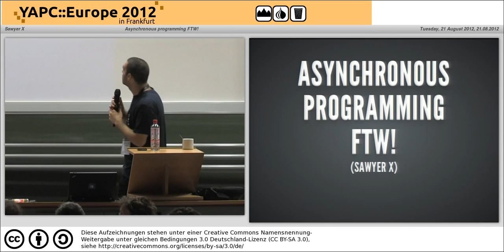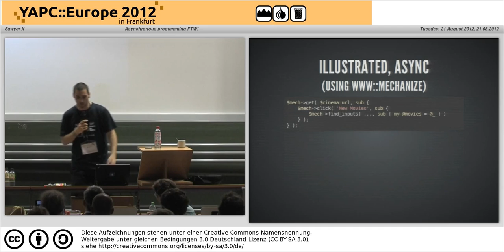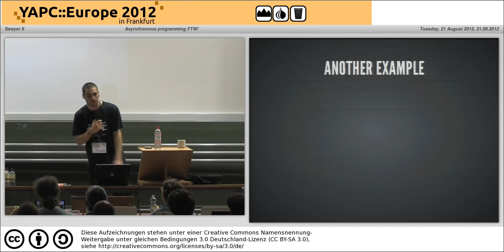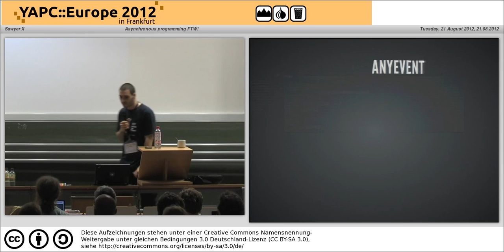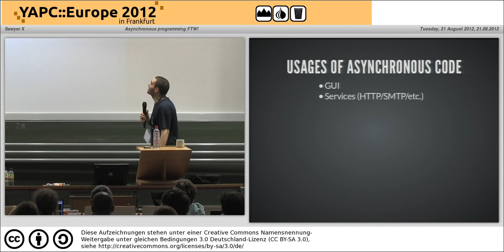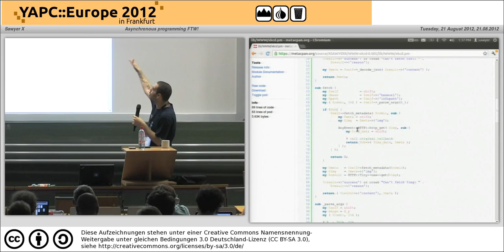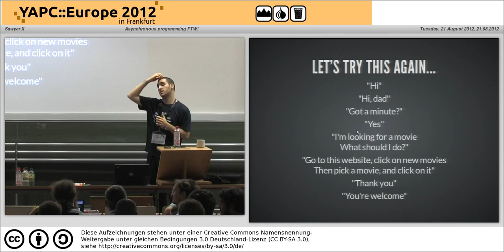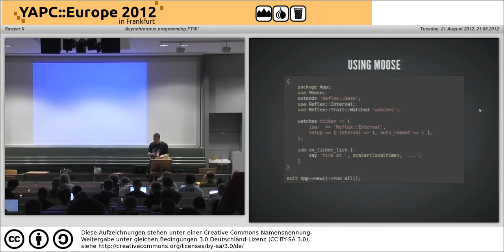Asynchronous programming FTW 4187